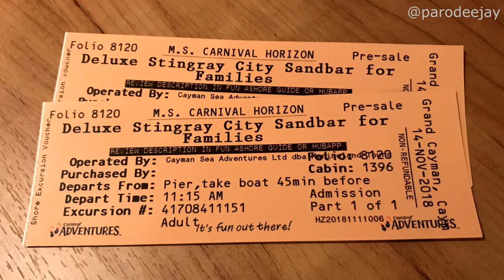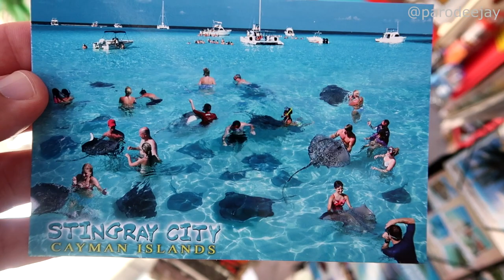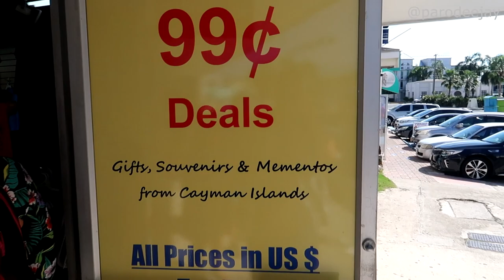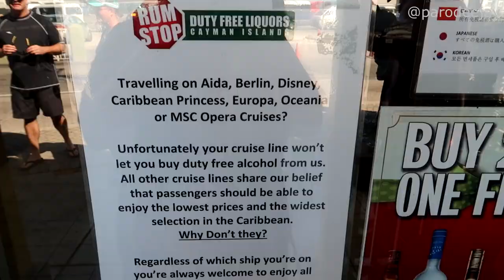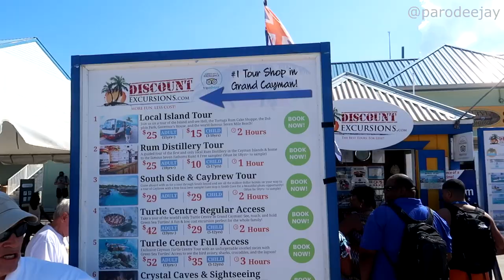Carnival Horizon 2018 Western - Part 4: Grand Cayman, Shopping, Stingray City Excursion - ParoDeeJay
In this episode, we've arrived in Grand Cayman and we're finally getting in some Stingray City action... but first... shopping! Join us as we roam around just outside the port area, hit up Diamonds International, then set off on our "Deluxe Stingray City Sandbar For Families" excursion!! :D

We're on the back half of our back-to-back adventure aboard the Carnival Horizon, which is a 6-Day Western Caribbean itinerary with stops in Ocho Rios, Grand Cayman, and Cozumel! We sailed from November 11-17, 2018 on this second leg of the adventure.